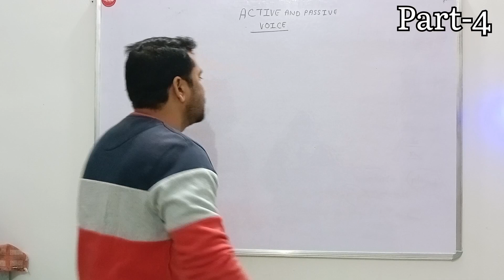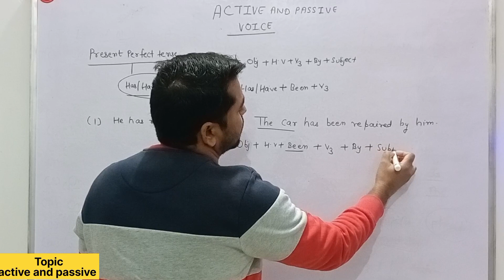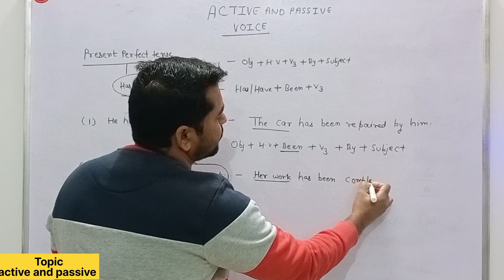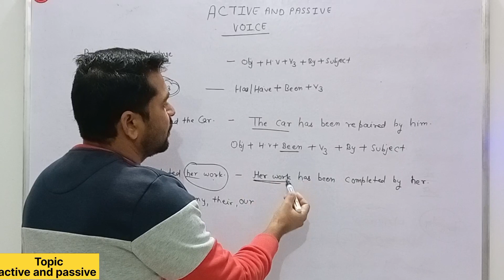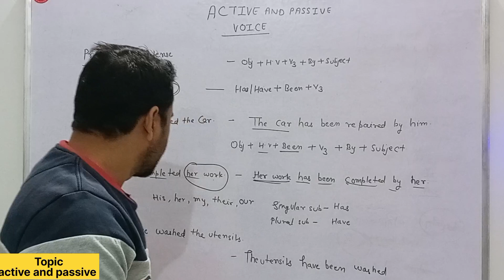active and passive voice By Sanjeev Sidana || English grammar series || grammar#englishgrammar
Today English Topic By Sanjeev Sidana || English grammar series || grammar topic 4

 We hope you have understood our topic

Keep Supporting
Keep Loving
Keep Sharing